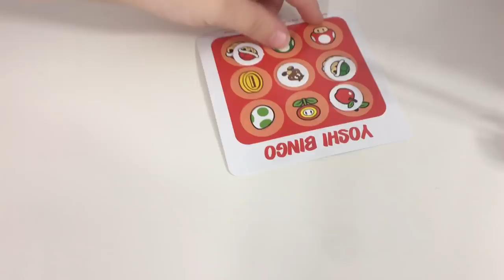2018 Mcdonalds Super Mario Happy Meal Toy Unboxing Mario Cappy, slots, Toshi Bingo, Puzzle +Yoshi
Watch as JJ and Allie unbox the 2018 Super Mario Happy Meal Toys. They will unbox Mario slots, Mario with Cappy, Yoshi Bingo, Super Mario puzzle and Yoshi! Enjoy the fun!

Other videos from Lighthouse Gaming and Toys Tv